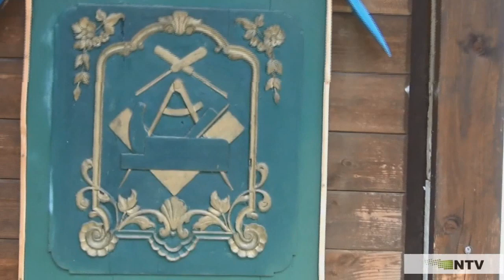4 Wczasy z UFO Janusz Zagórski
Wspaniali widzowie i goście NTV,  audycja archiwalna z 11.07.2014